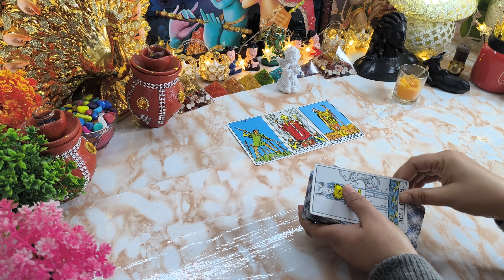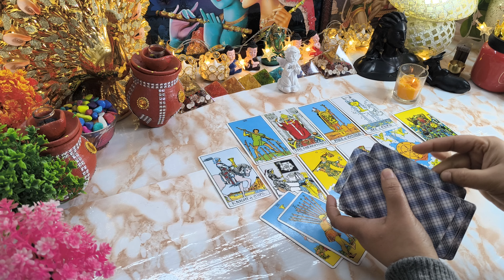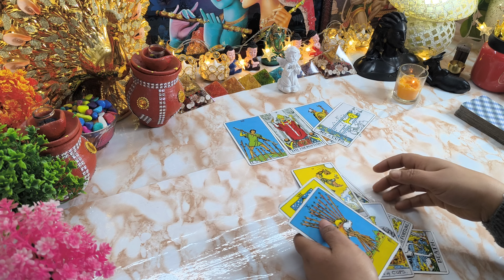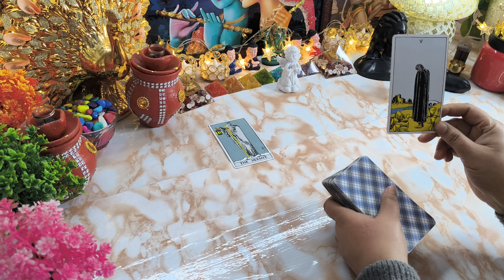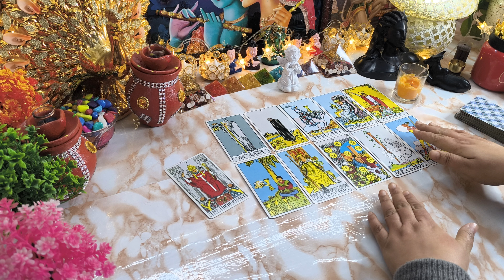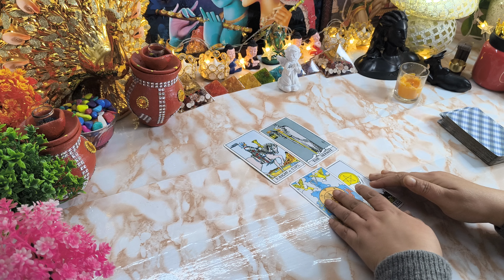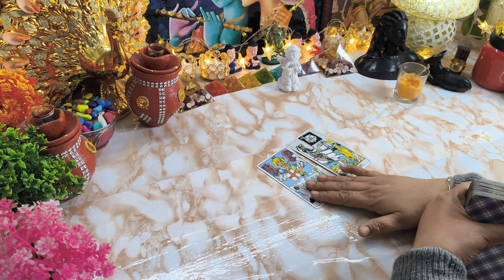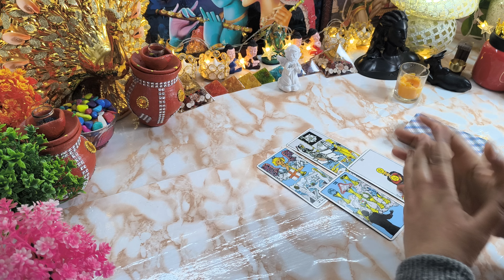current feelings of the person in ur mind ♥️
I am,

YOUR WELLWISHER COACH FOR YOUR PERSONAL GROWTH :-

(Every problem also has its own solution. And Tarot cards not only alert us about future obstacles or problems, but they also tell us solutions)

I do TAROT READINGS and also give REMEDIES if anyone seeks/searchs them.

BOOKING NO. :- 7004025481 (WhatsApp only)

Divine, God, Angels, Universe are always with you all.

Hindi Tarot
Hindi Reading
Love Reading
Dark Tarot
Tarot Spell
Tarot Healing
Love Life Healing
Energy Attunement
Reiki Energy
Health Reading
Relationship Healing
Spiritual Awakening
11:11 Awakening
Archangel Micheal
Eclipse Reading
Manifestation
Sound Therapy
Ancestors Message
Angel Guidance
Hoponopo Chanting
Tarot Remedy
Spiritual Journey
Soul Journey
Tarot
Tarot Guidance
Life Coach
Spirit Guidance
Psychics
Psychic Tarot
Psychic Witch
Yoga
Performance
Tarot Card Reading of The Day
Tarot Daily
Angel Messages
Angel Guidance
Spirit advice
witchy tip
Angel Advice
Tarot Shorts
General Reading Tarot
Hindi Tarot